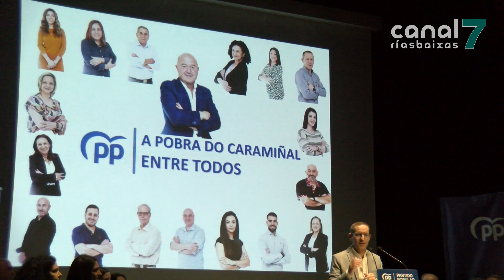O PP da Pobra aspira a acadar a maioría absoluta para poder gobernar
O candidato do PP da Pobra presentaba este sábado ó seu equipo. Arroupado por alcaldes e compañeiros de toda a comarca así como pola Conselleira de Infraestruturas, Manuel Durán deu a coñecer o programa co que pretende transformar A Pobra nos próximos catro anos.